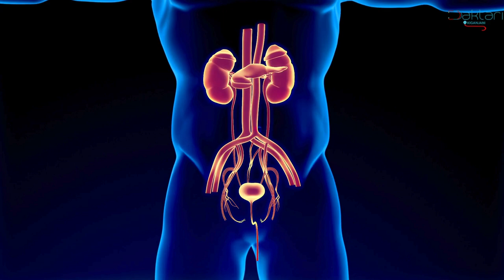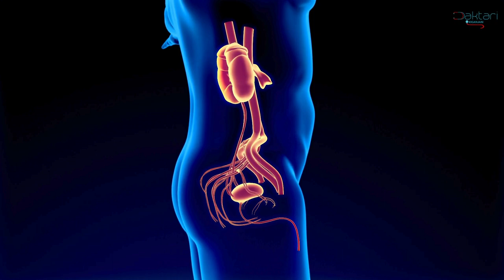Daktari Kiganjani:Hizi hapa sababu za mtu mzima kukojoa kitandani.. je ni urithi?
Hutokea mtu mzima akakojoa kitandani, akafadhaika nakuchukia.
 Nini hupelekea hupelekea watoto kukojoa kitandani?
-fikra za kiasili zina umuhimu gani katika kusaidia mtoto kuacha kukojoa kitandani?
Vitu gani vifanyike kumsaidia mtoto huyu anaye kojoa kitandani?

(unaweza  kubonyeza timing zifuatazo kutazama moj kwa moja sehemu uliyo vutiwa nayo)

0:4 Kwa watu wazima sababu ni za kimatibabu
0:52 Hutokea ukiwa ndotoni
1:58 Husababishwa na Fistula/Kisukari/Pombe

mawasiliano;
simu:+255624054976